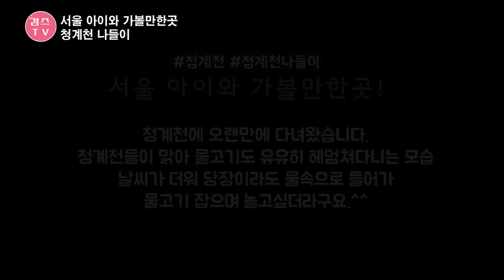서울 아이와 가볼만한곳 청계천 나들이 물소리 좋고!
지난주말에 서울 아이와 가볼만한곳 청계천나들이 다녀왔어요.
가까이 살면서 한번도 못가보았는데 지난주에 가보니 너무 좋더군요.
물소리가 어찌나 좋던지 어릴때 집앞 개울물 소리를 듣는 기분이었어요.
물도 굉장히 깨끗해 물고기들이 유유히 헤엄치고 다니는 모습이었는데요~
서울에 이런 청계천이 있다는게 자랑스럽더라구요.
서울에 살면 자주 찾아갈 듯...
즐거운 나들이를 하고 온 듯 즐겁네요..^^

감사합니다.